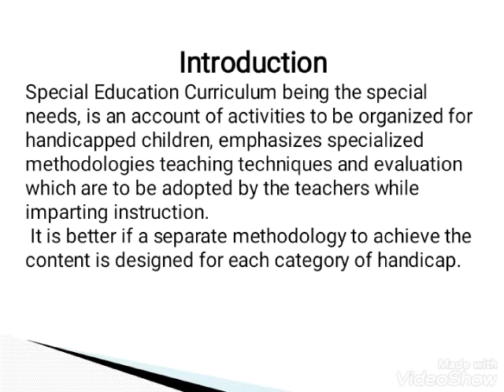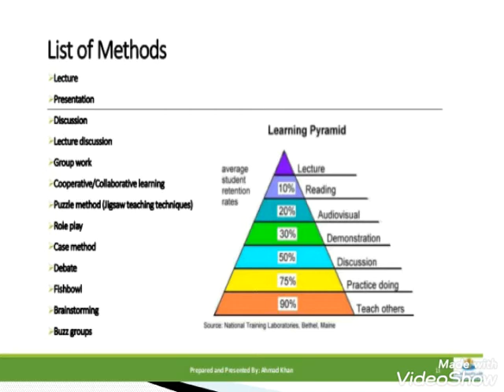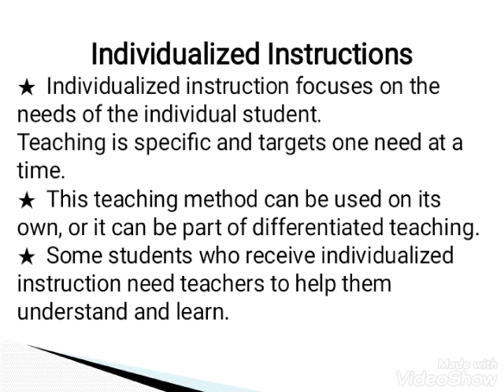Special Education III Lecture 7 Slids book code 672 (AIOU)